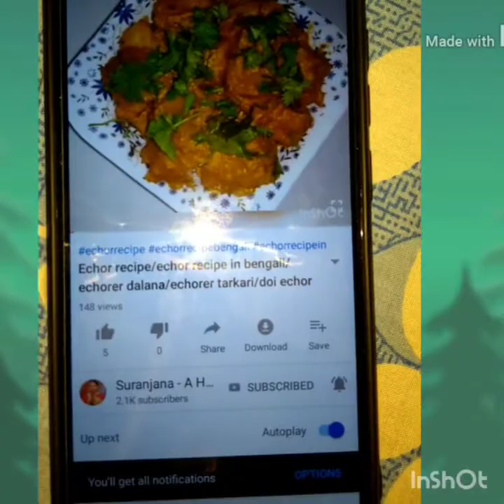একদম নতুনত্ব স্বাদের এই ফুলুরি আজই বানিয়ে ফেলুন/ফুলুরি রেসিপি/ওলের ফুলুরি/oal fuluri/suran recipe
একঘেয়ে ওল ডালনা বা ওল চিংড়ি না খেয়ে বানিয়ে ফেলুন মিষ্টি মিষ্টি ওলের ফুলুরি।

উপকরণ:-

ওল
নারকেল
আখের গুড়
আটা

রেসিপি ভালো লাগলে অবশ্যই like ও comment করুন।